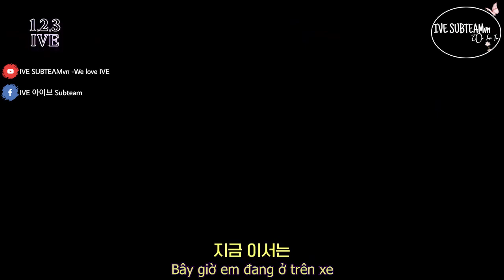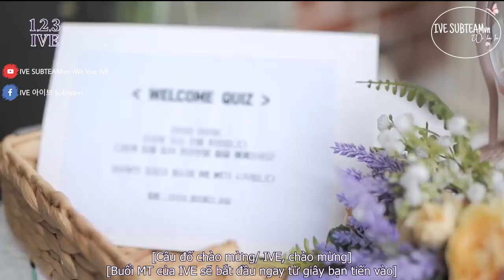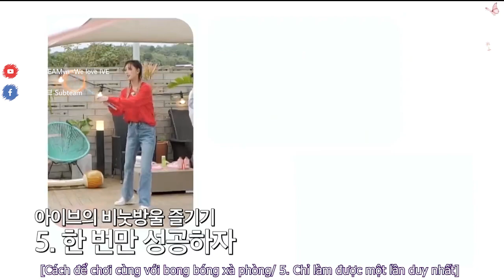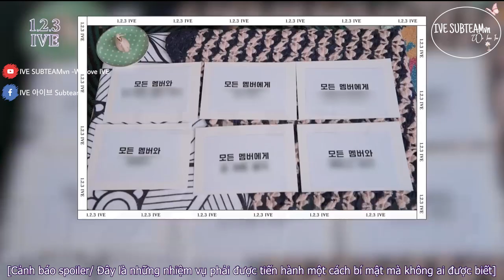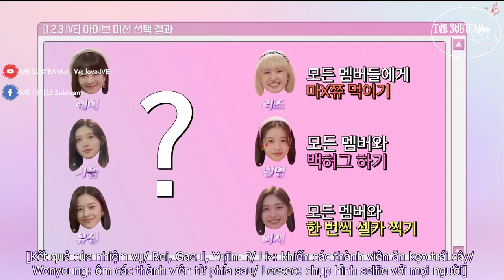(VIETSUB) 1, 2, 3 IVE EP 5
Vui lòng không re-up khi chưa có sự đồng ý của Subteam!
Trans: Pix
Time- type- encode: Bắp
Thumbnails: Namina